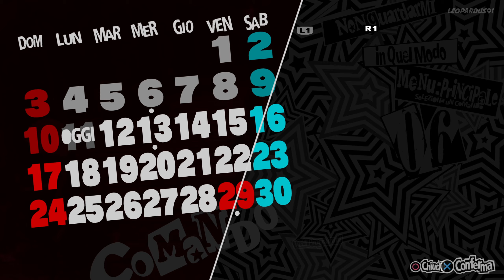03 ✧ Il Castello ┋Persona 5: Royal┋ Gameplay ITA ◖PS4 Pro◗